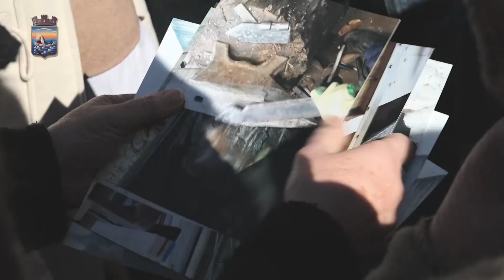Se colocó la imagen de San Antonio de Aiguá en la restaurada capilla de esa ciudad